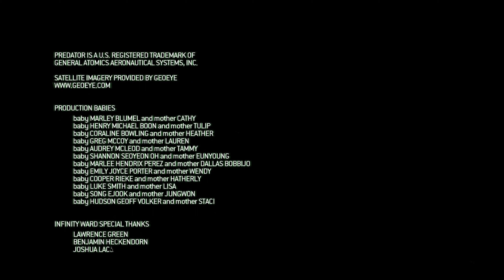Call Of Duty 6: Modern Warfare 2 2009 | Act III - Mission 18: Endgame | Full Game | Nieru TV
"Kill General Shepherd."

"Endgame" is the eighteenth and final mission of Call of Duty: Modern Warfare 2. The objective is to kill the rogue General Shepherd before he escapes from Afghanistan. The player takes control of John "Soap" MacTavish along with the assistance of his superior, John Price.